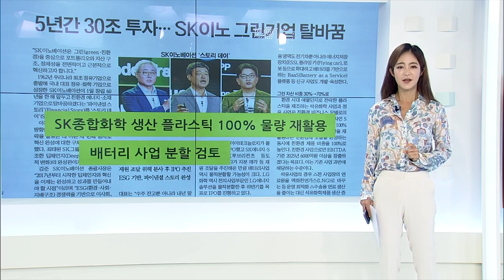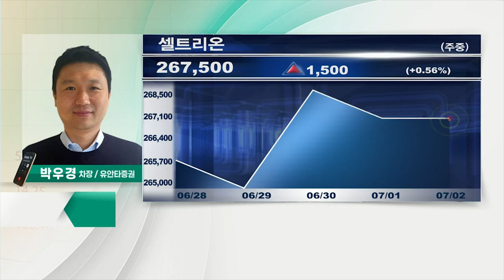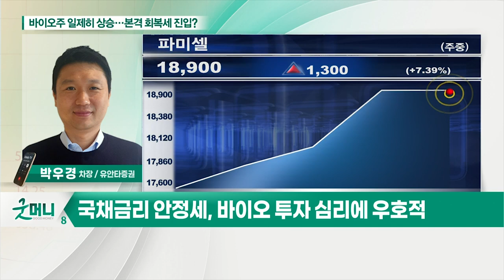바이오주 일제히 상승… 본격 회복세 진입?_박새암의 투자 인사이트 (20210702)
- 코로나 델타변이 확산, 진단키트·치료제株 상승
- 코로나19 mRNA 백신 관련주 상승
- 알츠하이머 시장 개화 등 바이오 업계 훈풍
- 국채금리 안정세, 바이오 투자 심리에 우호적